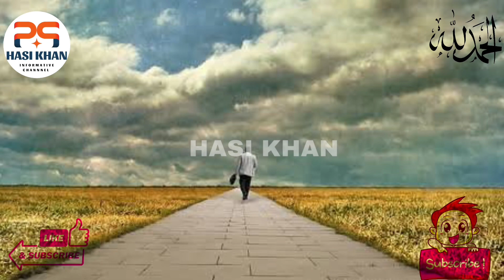Will Erdogan conquered jerusalem | Ottoman history Jerusalem history | Hasi Khan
Will Erdogan conquered jerusalem | jerusalem conquest by saladin | Ottoman history Jerusalem history

Did you know that in 1947 the UN voted to create an Arab state (Palestine) alongside a Jewish one (Israel) in what was Mandate Palestine? Resolution 181 would have split the land between the Jordan River and the Mediterranean into two separate states.
So, what happened to UN Resolution 181 and just where is this promised Arab state? In this week's History of Israel Explained, we tell all.
To understand what is probably the most complicated aspect of the Arab-Israeli conflict, we're jumping back to the early days of the last century when the British issued the Balfour Declaration, which expressed their support for Jewish national homeland in Palestine.

People question

will erdogan conquered jerusalem
will erdogan run in 2023
will erdogan win 2023
will erdogan lose in 2023
will jerusalem be conquered again
jerusalem conquered
jerusalem conquerors
erdogan jerusalem
conquer jerusalem
conquered jerusalem and constantinople
turkish conquest of jerusalem
we will conquer the world
we will conquer them all
will israel conquer jordan
conquering of jerusalem
6 battles for jerusalem
jerusalem 6 day war

who conquered jerusalem in the seventh and eighth centuries
babylonians conquered jerusalem and destroyed the temple
who conquered jerusalem after romans
jerusalem conquered by babylon
jerusalem conquered by romans
jerusalem conquest by saladin
who conquered jerusalem before saladin
who conquered jerusalem before
jerusalem captured by israel
conquest of jerusalem by salahuddin ayyubi
conquest of jerusalem by david
babylonians conquered jerusalem
babylonian king who conquered jerusalem
british conquered jerusalem
how many times has jerusalem been conquered
jerusalem conquered by islam
jerusalem was conquered by whom in 638
when was jerusalem conquered by the romans
who conquered jerusalem in 586 bc
caliph umar the great conquered jerusalem
which babylonian king conquered judah and captured jerusalem
which country conquered jerusalem
which caliph conquered jerusalem
how david conquered jerusalem
who has conquered jerusalem
who conquered jerusalem last
did david conquer jerusalem
did king david conquer jerusalem
david conquered jerusalem
did the assyrians conquered jerusalem
david conquered jerusalem bible
when did salahuddin ayyubi conquered jerusalem
when did salahuddin conquered jerusalem
conquest of jerusalem eu4
empires that conquered jerusalem
when did the ottoman empire conquered jerusalem
which roman emperor conquered jerusalem
when did the roman empire conquered jerusalem
ottoman empire conquered jerusalem
who conquered jerusalem first
who first conquered jerusalem
roman general who conquered jerusalem
which muslim general conquered jerusalem
jerusalem conquest timeline
conquest of jerusalem hadith
how old was saladin when he conquered jerusalem
how muslim conquered jerusalem
how saladin conquered jerusalem
jerusalem captured in first crusade
islam conquered jerusalem
who conquered jerusalem in the bible
who conquered jerusalem in history
joshua conquered jerusalem
they conquered judah and destroyed jerusalem
king who conquered jerusalem
french king conquered jerusalem
muslim king who conquered jerusalem
who conquered the promised land (jerusalem)
who conquered jerusalem muslim
muslim leader who conquered jerusalem
muslim who conquered jerusalem
mongols conquered jerusalem
which muslim ruler conquered jerusalem
which sunni muslim tribe conquered jerusalem in 1079
titus conquered jerusalem
the muslim conquered jerusalem in
when was jerusalem conquered by the babylonians
conquest of jerusalem umar
umar conquered jerusalem
conquering jerusalem
year babylon conquered jerusalem
what year was jerusalem conquered
what year did the babylonians conquered jerusalem
jerusalem conquered
jerusalem conquerors
jerusalem captured 1967
conquest of jerusalem 1187
conquest of jerusalem 1099
first conquest of jerusalem
has israel ever been conquered
roman conquest jerusalem 63 bc
arab conquest jerusalem 638
persian conquest jerusalem 614
jerusalem was conquered by in 638
how many times jerusalem conquered